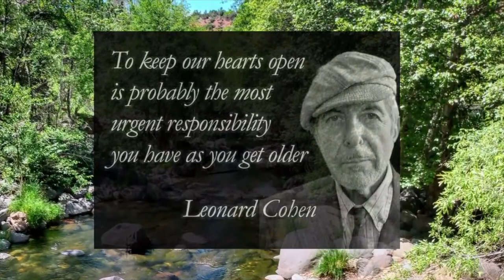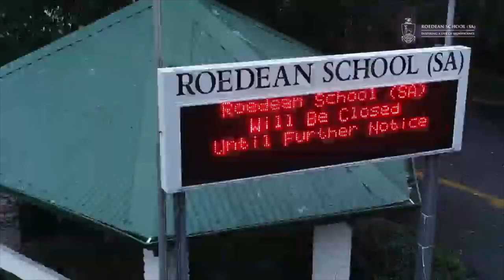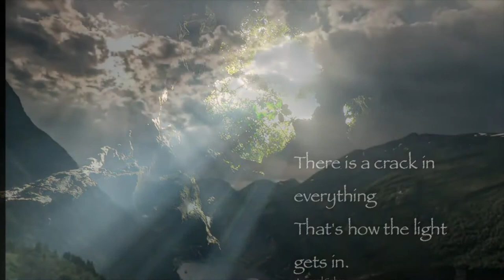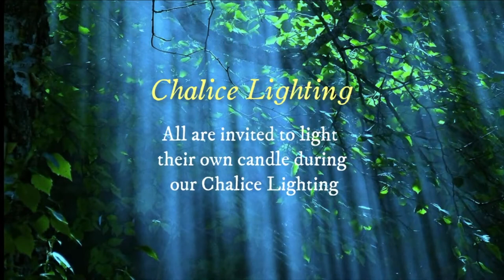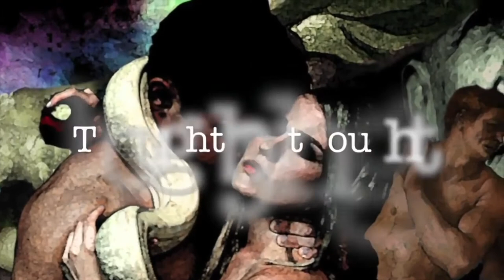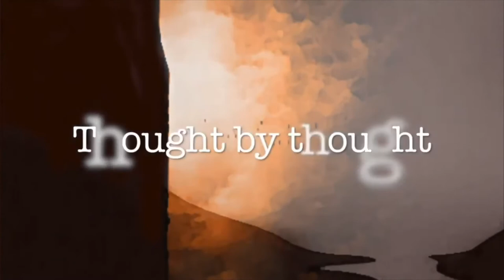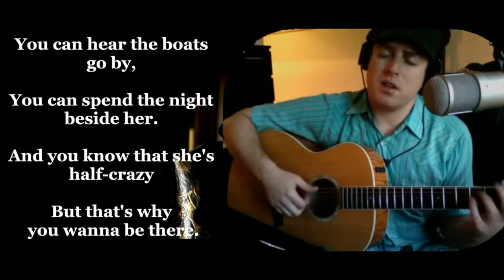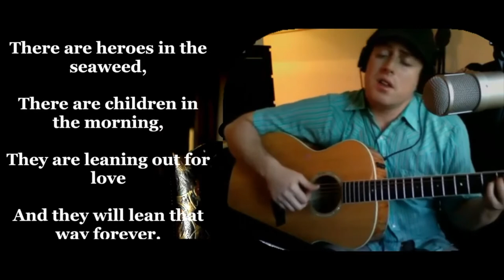"Broken Hallelujah:The Theology of Leonard Cohen"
Virtual worship for June 6, 2021: "Broken Hallelujah:The Theology of Leonard Cohen" Rev. Robin Landerman Zucker, preaching, in collaboration with Susannah Martin, Music Director at the Sedona UU Fellowship and members of that congregation.  He has been called a philosopher, a dark poet and a troubadour of truth for generations. Leonard Cohen, who died in 2016 at age 82, expressed a progressive theology with both Jewish and Christian dimensions in his sharply perceptive and heartfelt songs and poems about religion, politics, isolation, relationships, and community. In this service of music, spoken word pieces, silence, and reflection, we’ll explore the brokenness and the hope in Cohen’s enduring Hallelujahs.